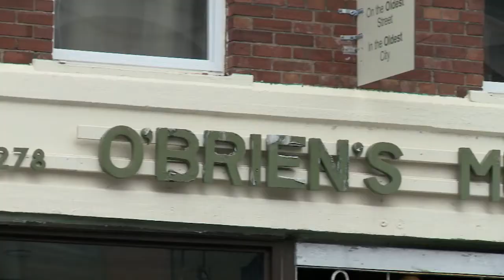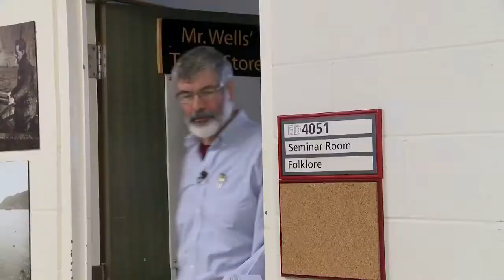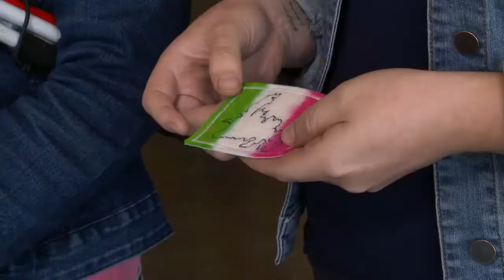Postcards from Newfoundland and Labrador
Join AMI presenters Laura Bain and Shelby Travers as they travel to Canada’s most easterly province, Newfoundland and Labrador, and experience the dramatic coastlines, colourful culture and friendly people in this unique part of the country. An AMI original documentary.